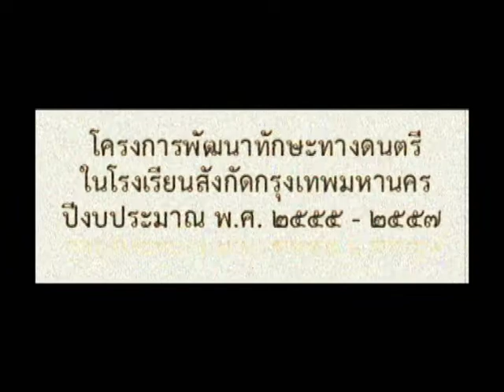การฝึกอบรมครูดนตรี กทม. รุ้งกินน้ำ#2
ตัวแทนคณะครูสังกัดกรุงเทพมหานคร กลุ่ม 2 โครงการ "รุ้งกินน้ำ" จำนวน 150 โรงเรียน เข้าร่วมฝึกอบรมเชิงปฏิบัติการครูดนตรีสากลแบบพักค้าง ณ โรงแรมดุสิตธานี หัวหิน โดยสำนักการศึกษา กรุงเทพมหานคร ร่วมกับ สถาบันดนตรีเคพีเอ็น 22-25 มกราคม 2556 / จุดเริ่มต้นของความงดงามของเสียงเพลงและดนตรีเด็กๆ โครงการ รุ้งกินน้ำ กทม. มาจากครูผู้สอนที่พร้อมด้วยความรู้ และความตั้งใจ / ขอแสดงความยินดีกับคณะครูที่ผ่านการฝึกอบรมดนตรีอย่างมีความสุขโดยทั่วกัน